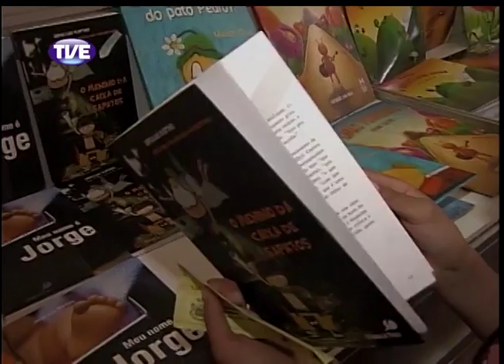Jornal da TVE 2 Edição 09/10/13 Bloco 1